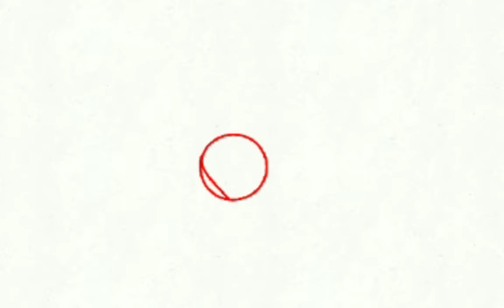I wanna see the light meme